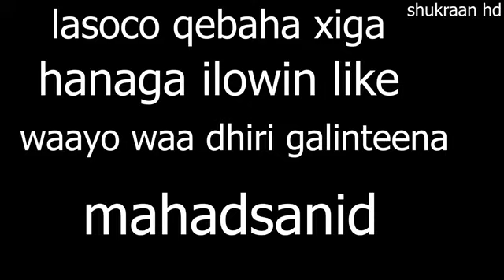Riwaayada gabedhii jeclaatey wiilka shaqaalaha qeybtii ( 6 )